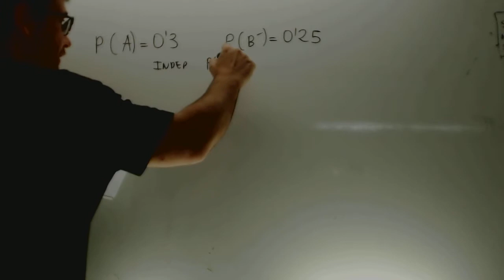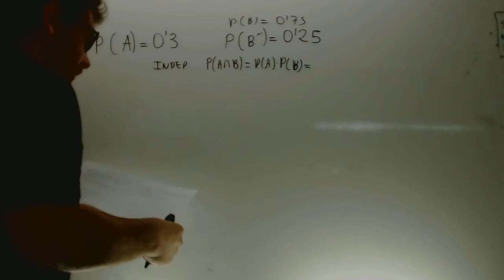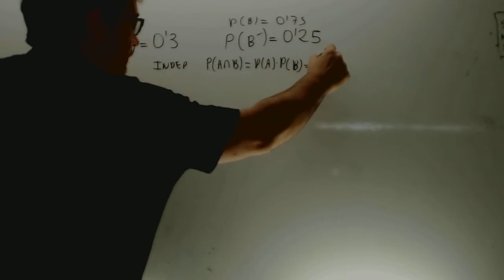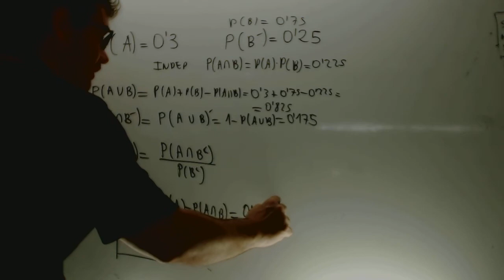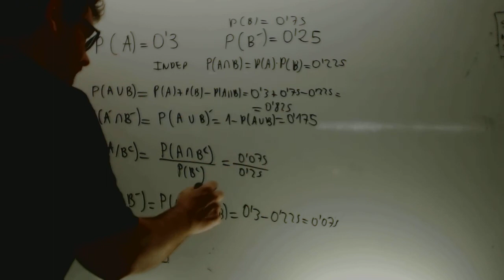Matematicas Sociales II Junio 2013 Ejercicio 3 Opcion B Academia Usero Estepona